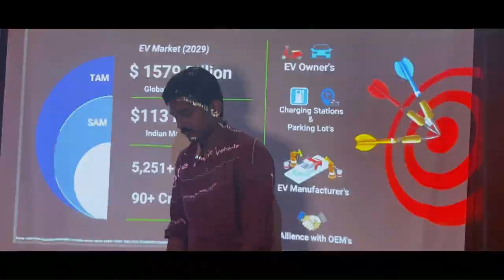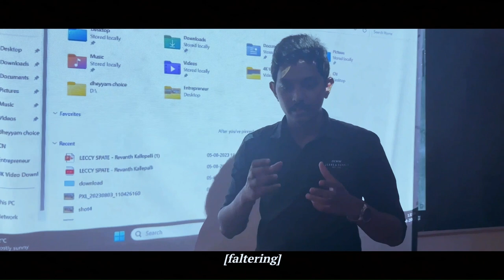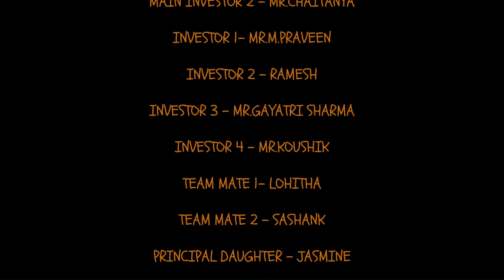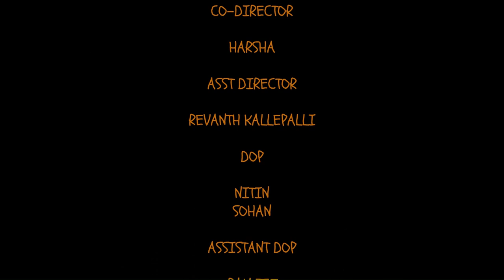SURYA RAM SHORT FILM|AN ENTREPRENEUR | TELUGU SHORT FILM | VISHNU INSTITUTE OF TECHNOLOGY,BHIMAVARAM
ASSISTANT DIRECTOR :- REVANTH KALLEPALLI
CASTING
SURYA RAM - REVANTH KALLEPALLI

MOTHER - MRS.D.N.LAKSHMI

RANGA RAO- RANGA RAO

MAIN INVESTOR 1 - MR.NARASIMHA RAJU

MAIN INVESTOR 2 - MR.CHAITANYA

INVESTOR 1- MR.M.PRAVEEN

INVESTOR 2 - RAMESH

INVESTOR 3 - MR.GAYATRI SHARMA

INVESTOR 4 - MR.KOUSHIK

TEAM MATE 1- LOHITHA

TEAM MATE 2 - SASHANK

CREW DEPARTMENT

STORY-SCREEN PLAY-DIALOGUES -EDITING-DIRECTION

LUCKY

PRODUCER

JASMINE KANAPARTHI

CO-DIRECTOR

HARSHA

ASST DIRECTOR

REVANTH KALLEPALLI

DOP

NITIN
SOHAN

ASSISTANT DOP

RAM TEJ